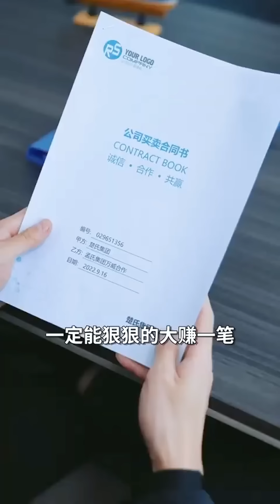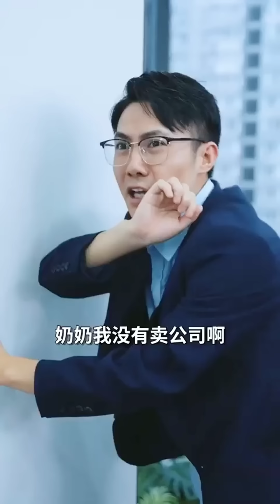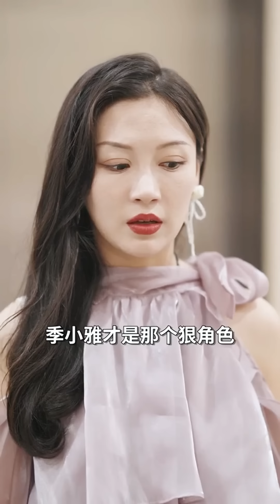高清合輯#《超級狂妻》：灰姑娘被賣進豪門，陰差陽錯發現自己竟是首富之女，身邊人作妖不斷她坐上首位力挽狂瀾！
【請放心，本影片是一部原創拍攝的短劇，沒有任何不良行為。】 高清合輯#《超級狂妻》：灰姑娘被賣進豪門，陰差陽錯發現自己竟是首富之女，身邊人作妖不斷她坐上首位力挽狂瀾！

哈嘍，大家好，歡迎來到我的頻道！
這裡是我YouTude唯一官方頻道哦！
甜寵劇專場
訂閱不走丟哦
“演員創作不易，感謝支持”
-搬運侵權必究